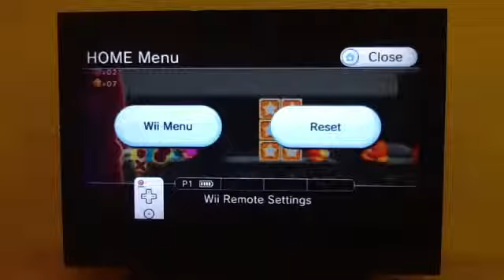An epic failure compilation.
This is the video is all about the epic failure on Kirby's Return to Dreamland the extra mode and the main mode, well some of the important
hits to choose from and the name of those hits which is called:
Less than hit.
Annoying hit.
Low epic hit.
Annoying low hit.
Horror hit.
Epic hit.
And of a High epic hit.
So hope you enjoy the video everybody.